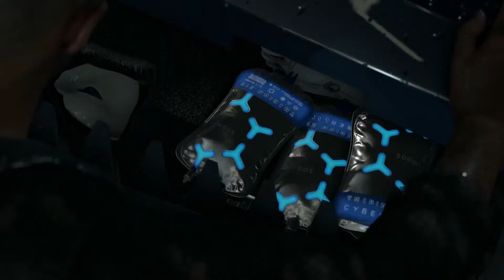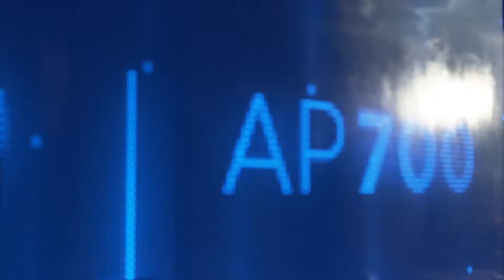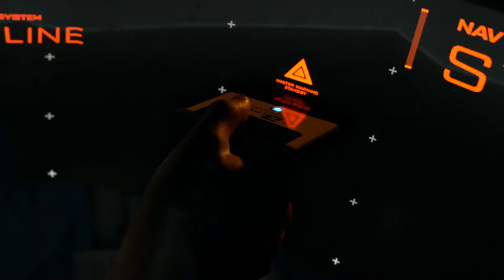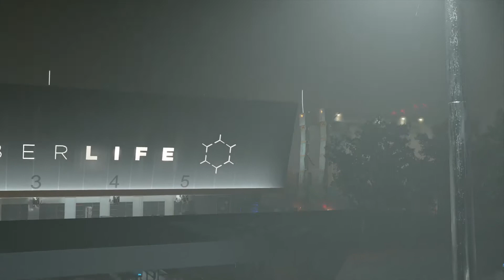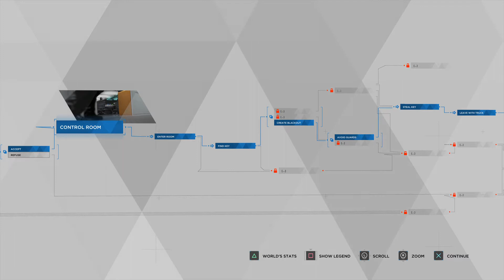Im a Hero Dammit!! | Detroit: Ep 15